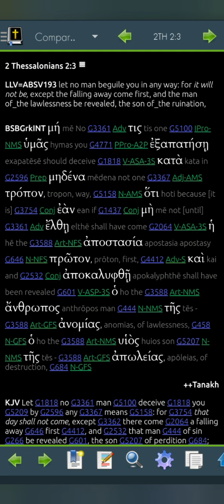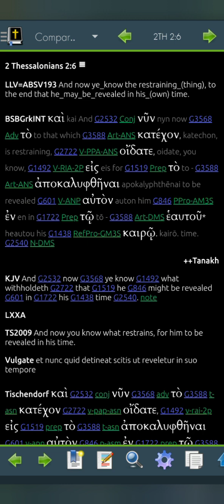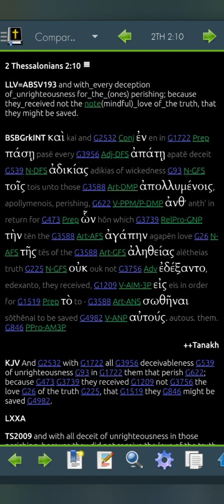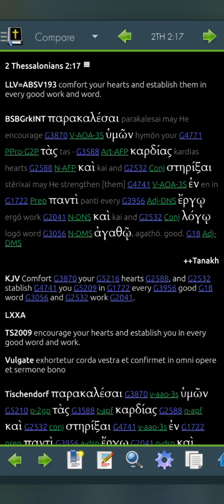2 Thessalonians 2 LLV193 for 2023 (Read Me The Bible, Garth.)